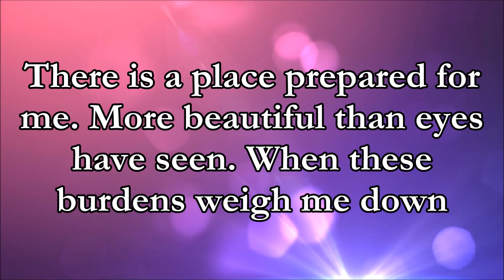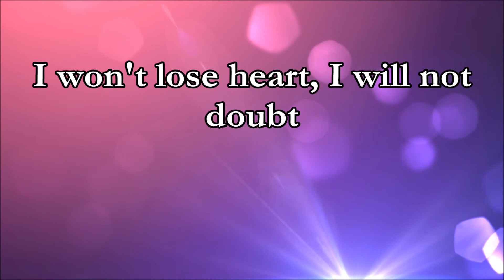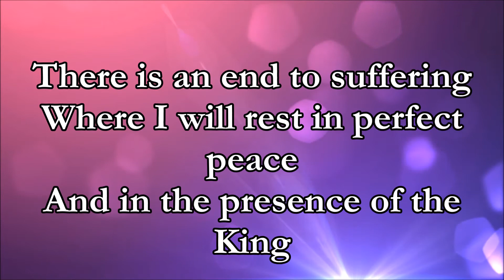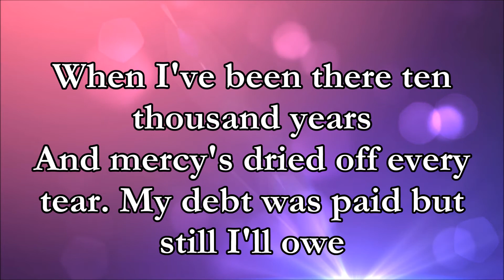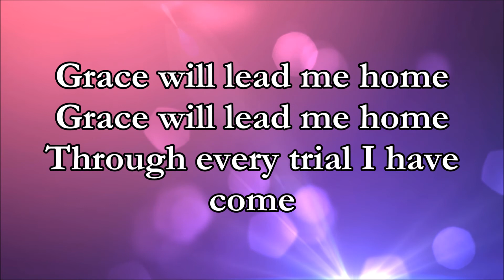David Dunn - Grace Will Lead Me Home (Lyric Video)